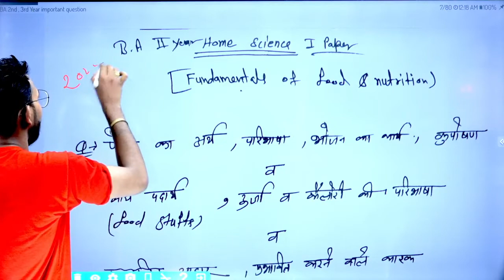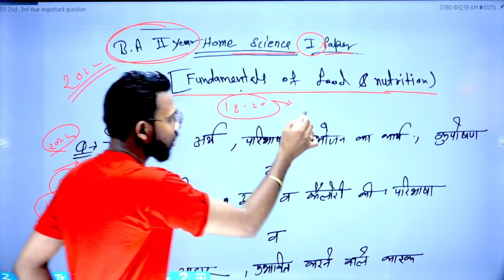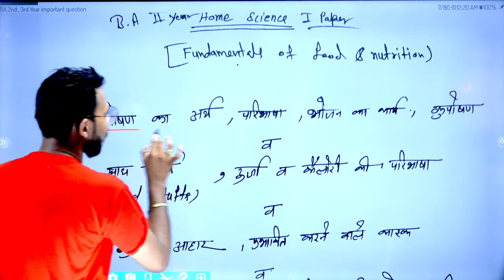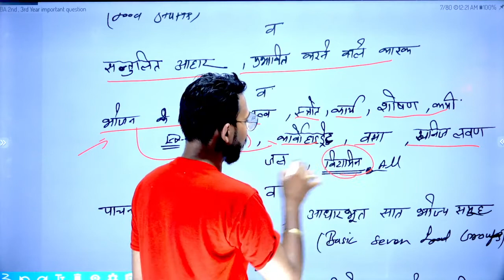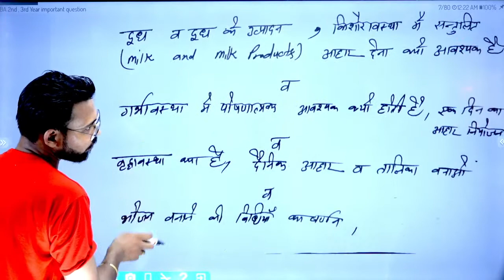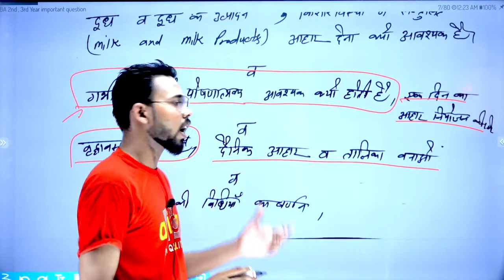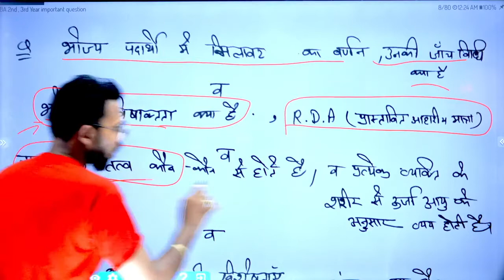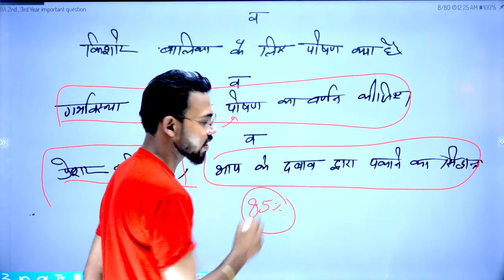BA 2nd year Home Science 1st Paper, 2022 important question, by Suraj Raj sir